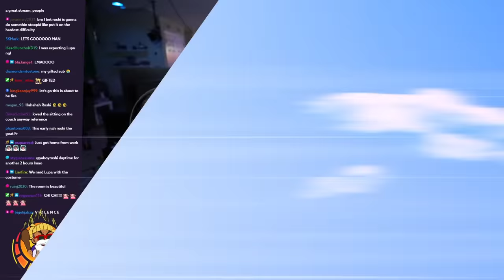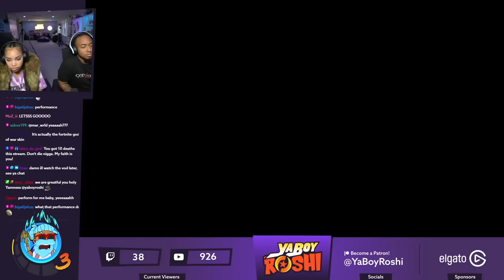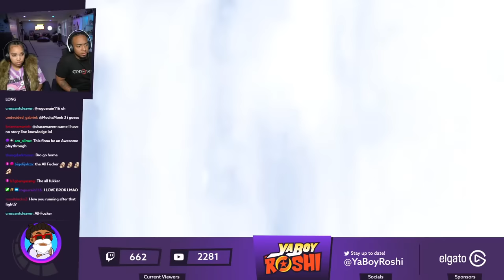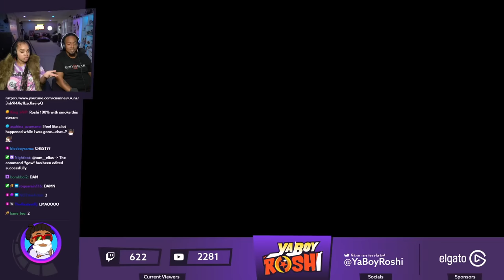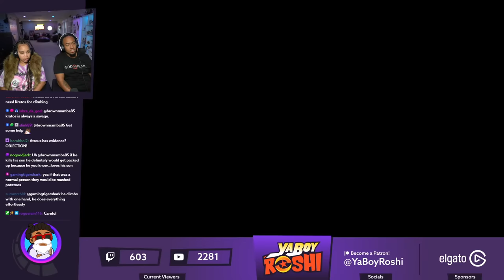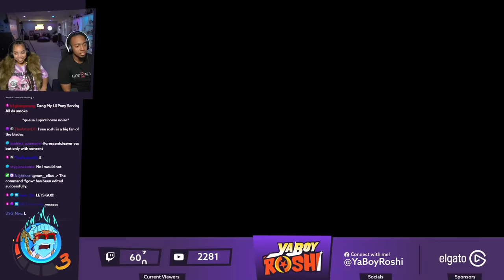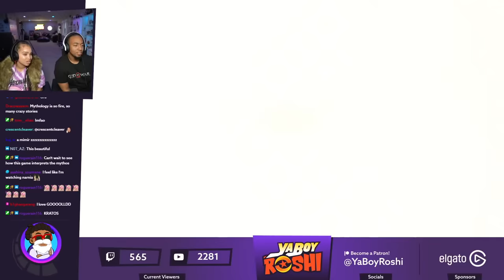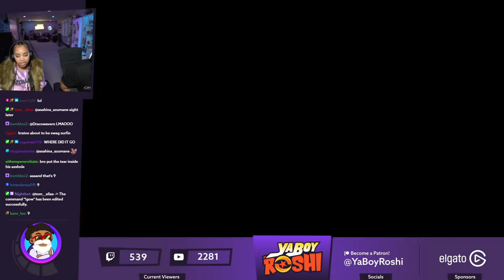This is Already Crazy!! | God of War Ragnarok First 2 Hours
00:00 Stream Start
00:45:40 Bjorn
01:02:09 Thor Comes to Talk
01:09:50 Thor Fight
01:45:34 The Huntress (L)
01:52:43 The Huntress (W)

Send Us Fan Mail Here:
5450 Bruce B Downs Blvd.